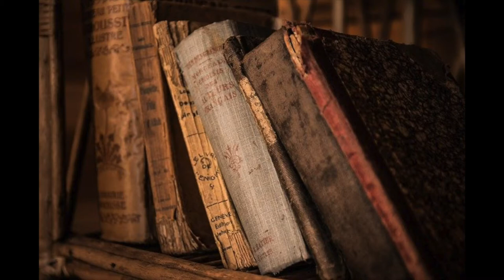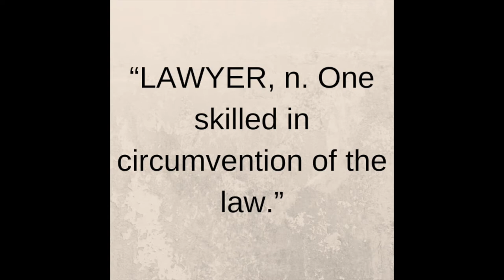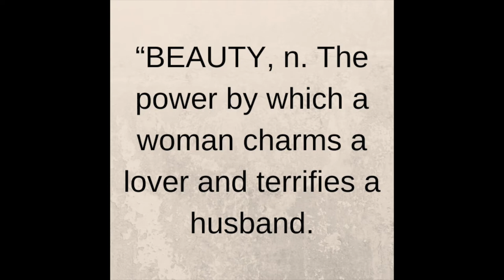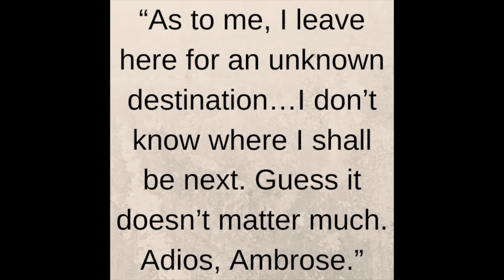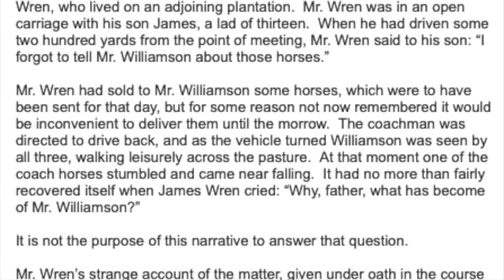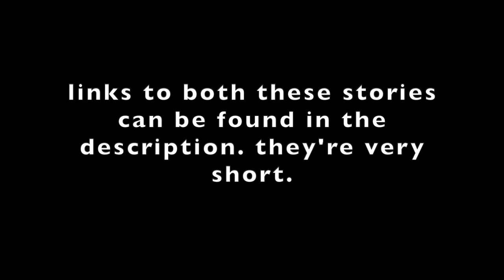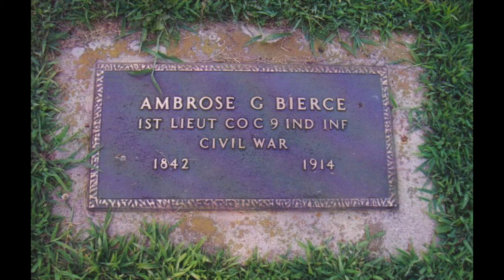The disappearance of author Ambrose Bierce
Ambrose Bierce, best known for works like An Occurrence at Owl Creek Bridge and The Devil’s Dictionary, disappeared in 1913 and hasn’t been seen or heard from since.

Corresponding blog entry (all sources not listed below can be found here)

crystal skull: Rafal Chałgasiewicz via Wikimedia Commons